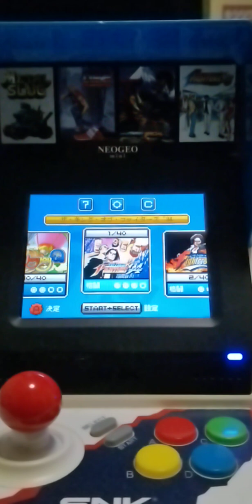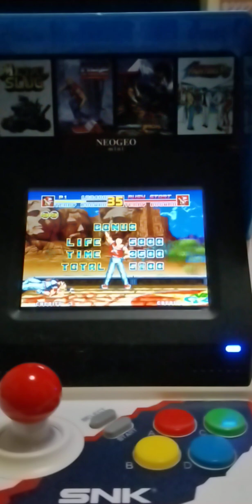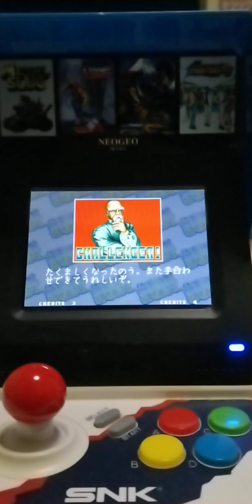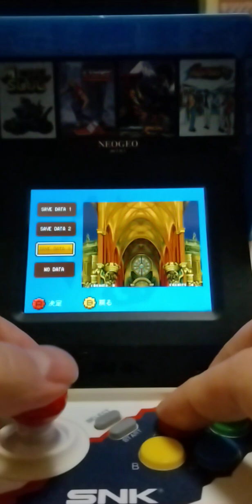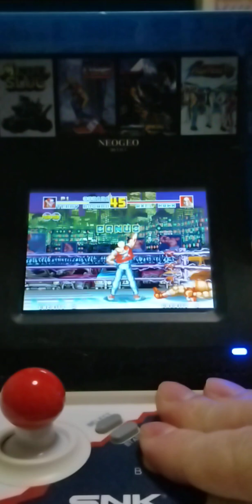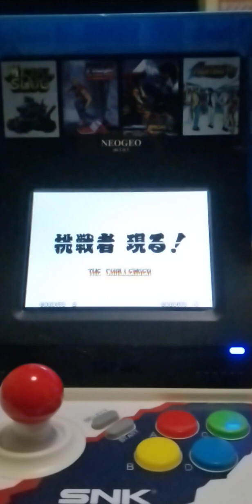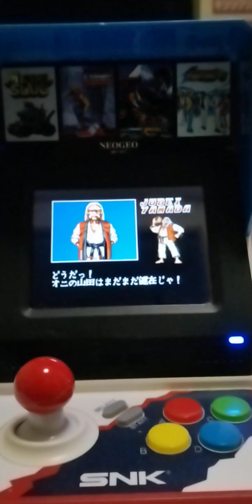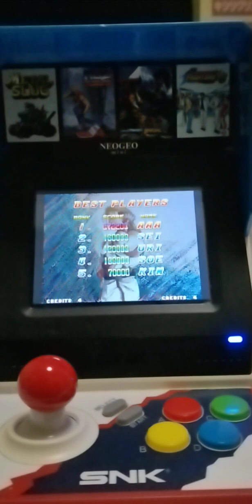今更ネオジオミニ実機直撮りプレイ(こんな感じだよ) SNK 餓狼伝説SPECIAL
MVSミニが発売されてる今…だからこそ廃盤にもなったネオジオミニを今更紹介。

新品は…あるのかな？中古市場で比較的手に入れやすいと思うのでキッズもお小遣い貯めて入手出来ると思います。今回はその一つの目安にしてくれれば良いなと思い、実機直撮りにしてます(あげてる動画全部そうだけど…)。

特徴はタイトル数が40本で格闘ゲームが大半を占めています。
そしてレバーでなくてアナログキーも特徴的です。必殺技出るの？と思う方は是非動画を参照下さい、超必殺技で相手を倒しています。因みに一人プレイで対戦ではありません。

ゲームタイトルは餓狼伝説SPECIALでテリーを選択。ノーミス、ノーコンクリア成るのか？お見届け下さい。

このネオジオミニだと修理のサービスは終了していると思うので、それがイヤだと思う方はMVSXミニがいいと思います。あくまで個人の判断にお任せです。
こちらのネオジオミニだと冒頭でも言いました中古市場賑わっていると思うのでアマゾンなど近くの中古取扱店で数千円でミニが手に入ると思いますので個人的にオススメです。

長文説明読んでくれて有難うございました。
ゲームが好きなまま大人になったオッサンでございます。ゲームなどサブカルがメインで動画をあげさせて頂いています。頑張ってるなぁこういう人がもっと増える時代や世界になれば良いなと思いましたらグッドボタンやチャンネル登録をして頂けると幸いです。

→VISCOミニアーケードバートップに収録されている格闘ゲーム、ブレイカーズリベンジにも挑戦しています。興味ある方は是非ご覧下さい。

→ネオジオミニのキングオブファイターズ94に挑戦

→ネオジオミニのニンジャコマンドーに挑戦